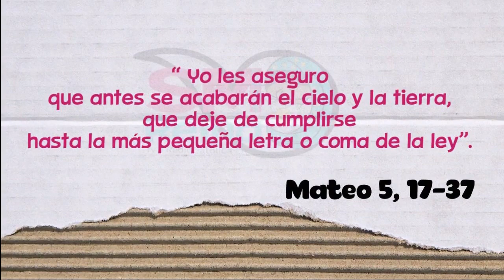Evangelio Didáctico. VI Domingo de tiempo ordinario. Ciclo A